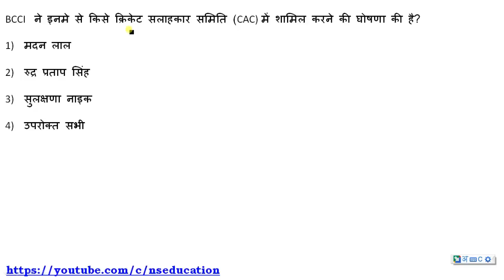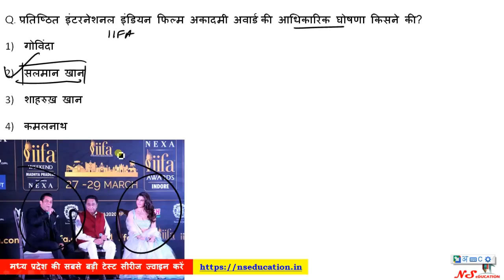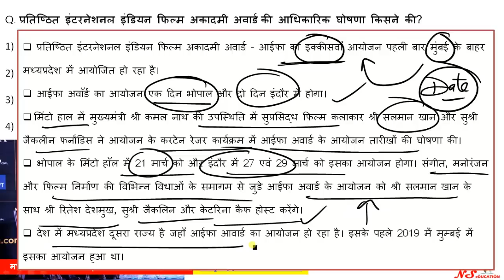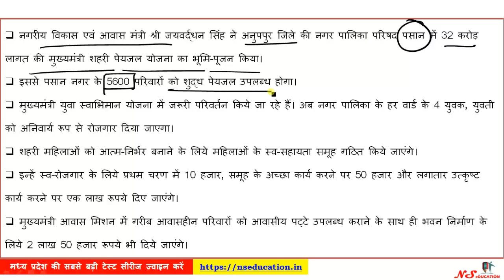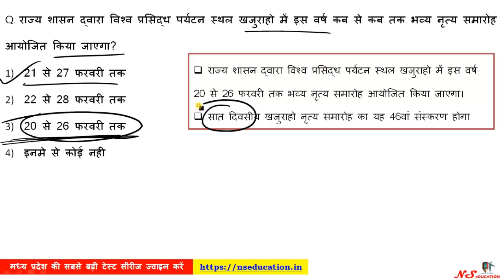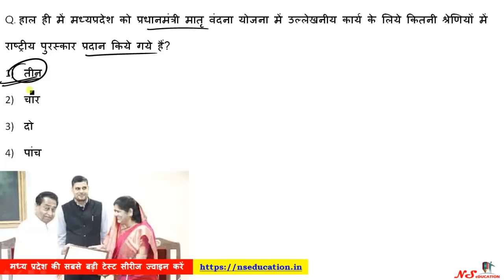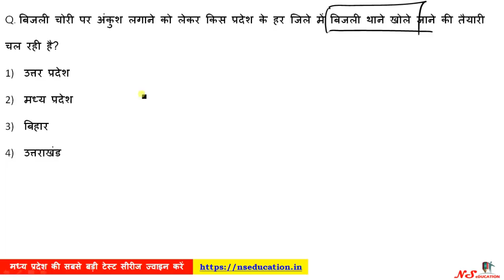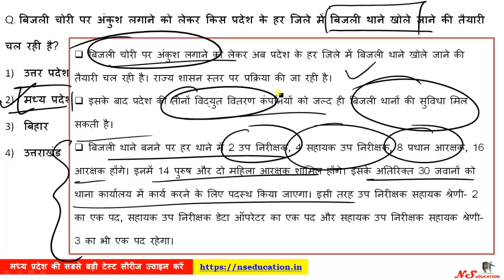06 FEB 2020 MP CURRENT AFFAIRS | MP DAILY CURRENT AFFAIRS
DOWNLOAD EBOOK MADHYA PRADESH CURRENT AFFAIRS JAN 2020

**MPPSC**